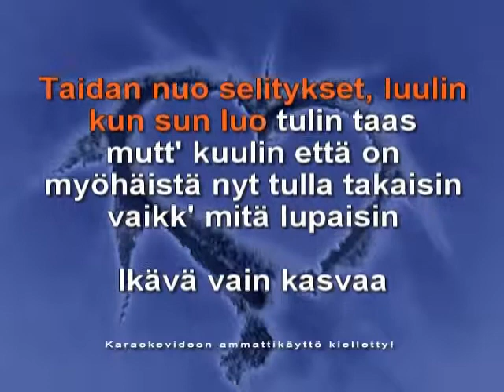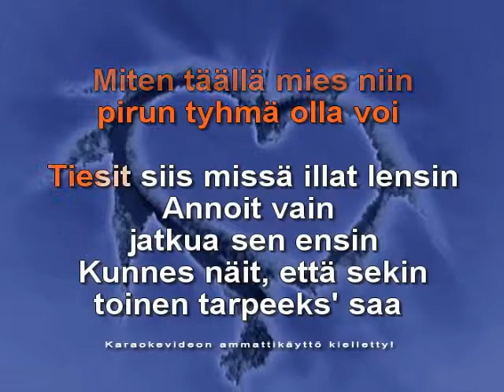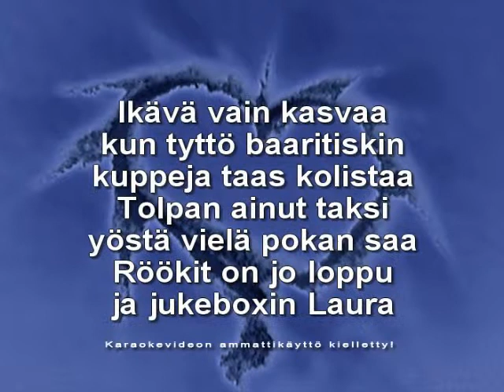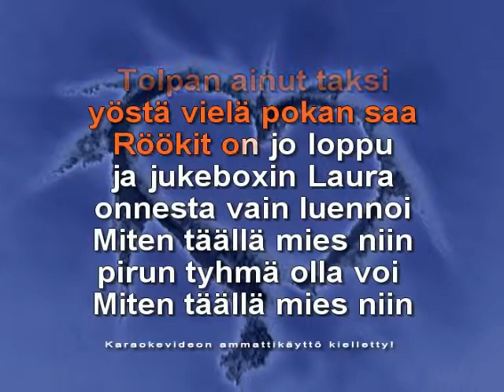Pirun tyhma mies karaoke